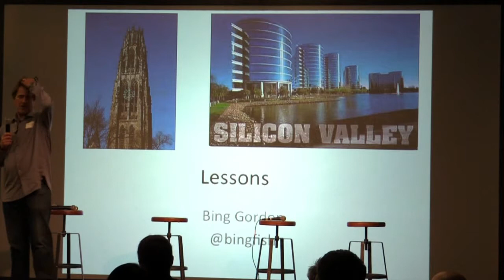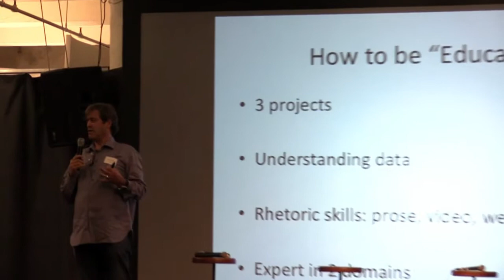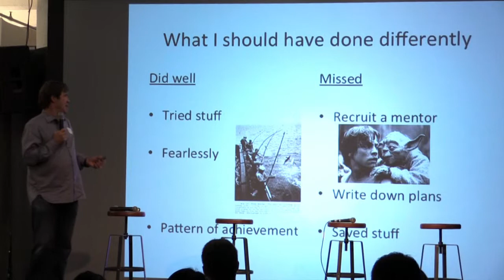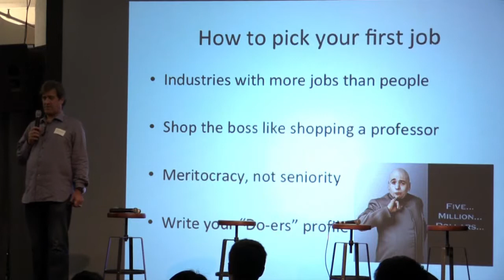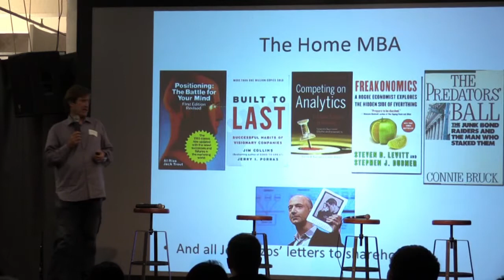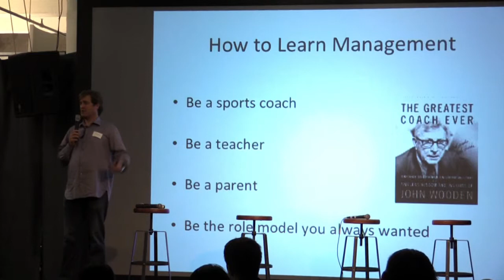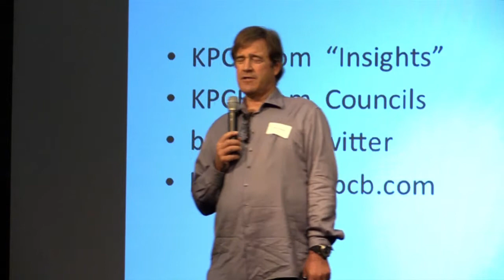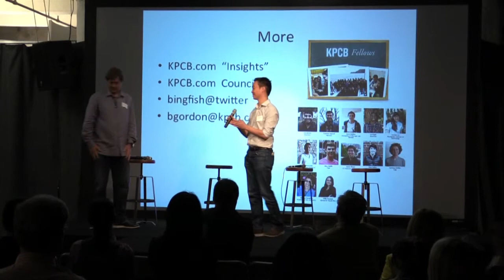Investor's Lessons Learned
A presentation from the first alumni-organized and focused Yale Entrepreneurs and Investors Conference in San Francisco on May 9, 2014. This conversation features Yale alumnus Bing Gordon (partner at Kleiner Perkins, former CCO Eletronic Arts, Board Director of Zynga).

The Yale Entrepreneurs & Investors Network is an alumni organization under the Yale Club of San Francisco started by its community of Yale entrepreneurs, innovators, and investors.